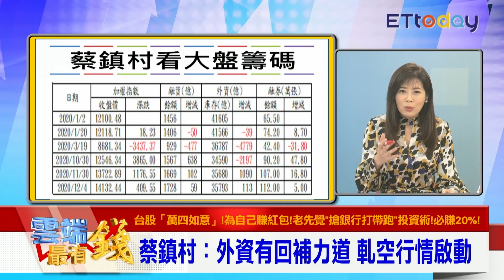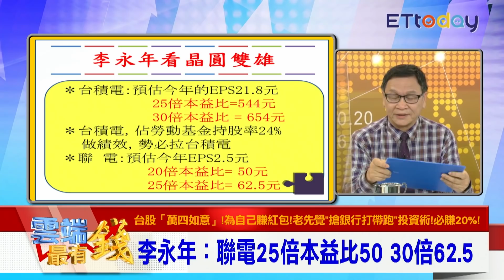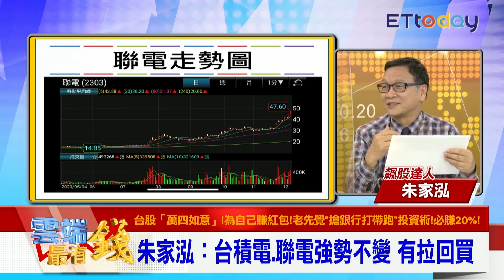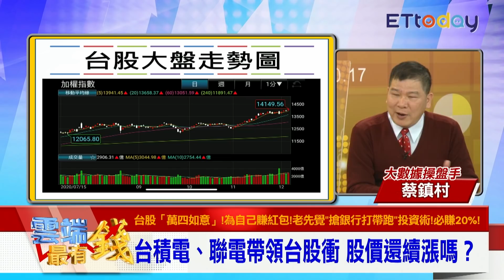台積電.聯電 還可以加碼？ 股息沒了？金融股還能存股？｜雲端最有錢EP165精華